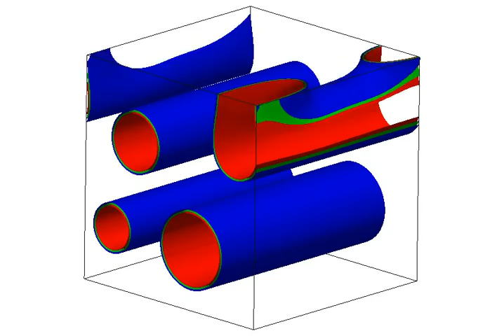Spinodal decomposition under shear flow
Numerical simulation of the advective Cahn-Hilliard equation for spinodal decomposition of a binary fluid under shear flow.